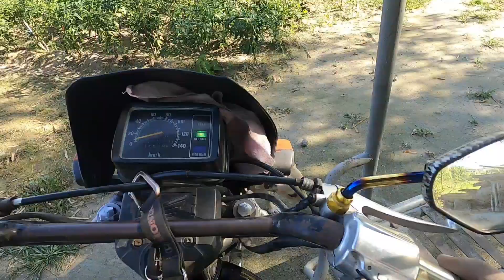(LATE UPLOAD) PAY DAY| GINISANG SPINACH SA SARDINAS| PITAS SILI